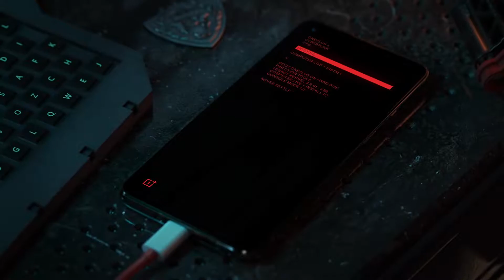OnePlus 8T Cyberpunk 2077 Edition Official Trailer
The OnePlus 8T Cyberpunk 2077 Edition is wondrously cool not only in the exterior

OnePlus 8T Cyberpunk 2077 Edition Official Trailer - Video Full HD 1080p